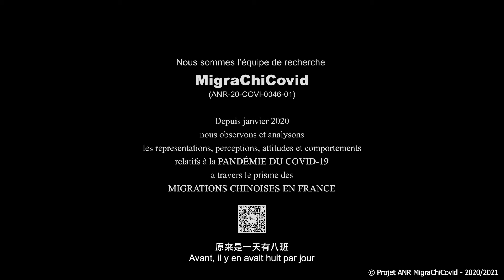Table ronde autour du projet MigraChiCovid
Cycle "Santé & sciences sociales"

« Migrations chinoises de France face au Covid-19 : émergence de nouvelles formes de solidarité en temps de crise »

Le Projet de recherche ANR MigraChiCovid propose d'analyser les représentations et comportements relatifs au Covid-19 à travers le prisme des migrations chinoises en France.

L'équipe pluridisciplinaire part d'un double constat :
1) des personnes d'origine chinoise sont dès janvier 2020 activement impliquées dans l’organisation du soin et l'aide humanitaire en matériel sanitaire.
2) des individus issus de ces migrations font l’expérience de discriminations et racisme anti-asiatique liés au Covid-19, apparu dans leur pays d’origine.

C’est sur les tensions entre ces deux réalités que se fonde ce projet, permettant de questionner l’émergence de nouvelles formes de solidarité auxquelles contribuent les migrants et leurs descendants, en temps de crise sanitaire mondiale.

Profitant de sa présence sur Marseille, cette captation donne la parole à une partie de l'équipe de recherche.